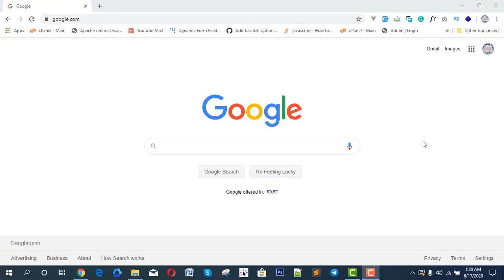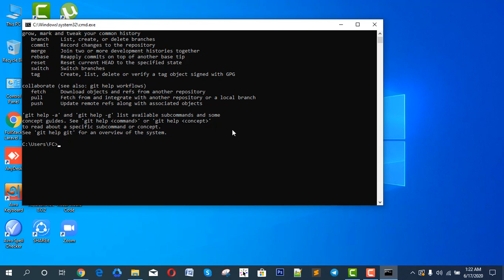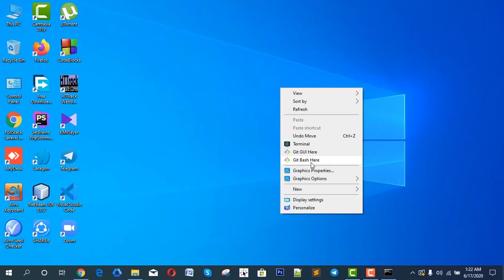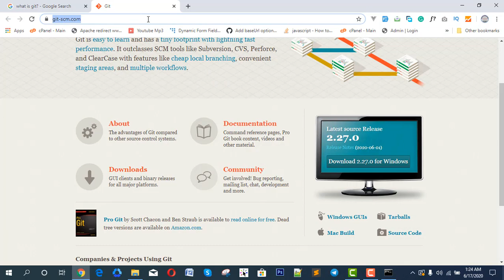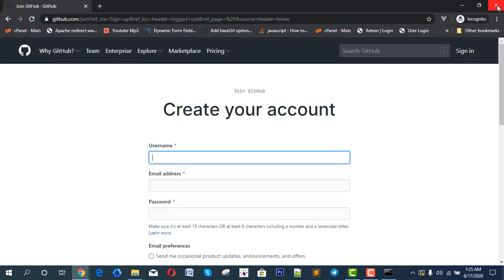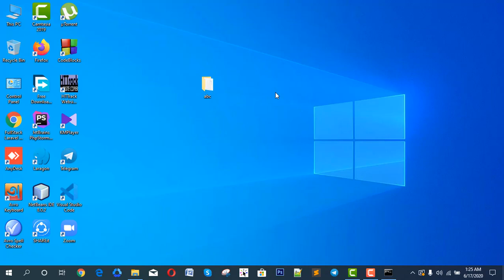05 Git Installation and github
After successfully complete this course everyone can learn lots of things:
1. Laravel Framework
2. Vue js
3. Vuex
4. Vue Router
5. Stripe Payment Gateway Integration
6. Ecommerce Functionality and much more .